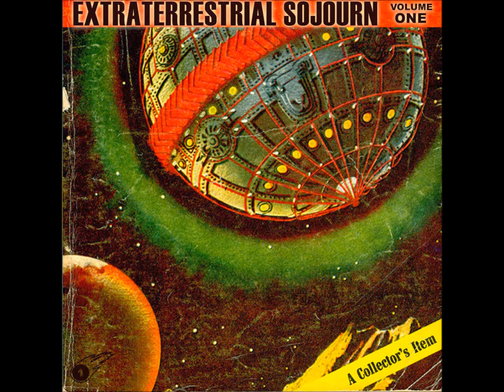southampton story-leave me behind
southampton story